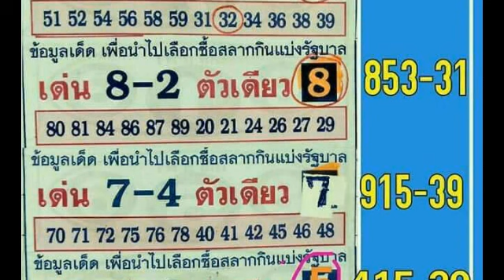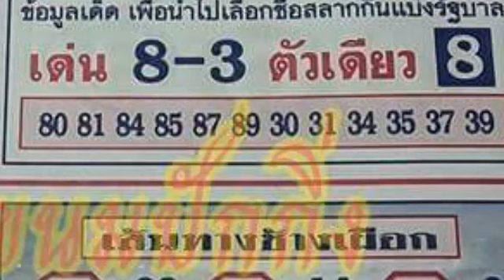งวด 16 4 2561 รออัปเดต, เด่นบนตัวเดียว เข้ามา 5 งวดแล้ว ตามกันต่อค่ะ งวด 1 4 2561